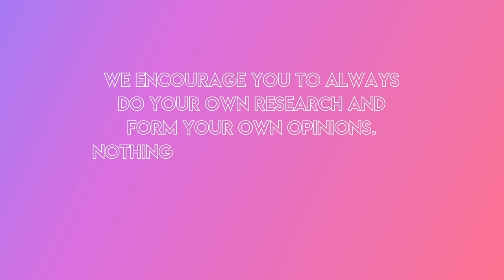Thanksgiving Traditions? SELF CARE Ideas & Motivation During The Holidays | Ep 8 Yeah No I Know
The last couple years have been WEIRD...If you celebrate, have you celebrated Thanksgiving, have you stayed home? Do you have any Thanksgiving traditions?